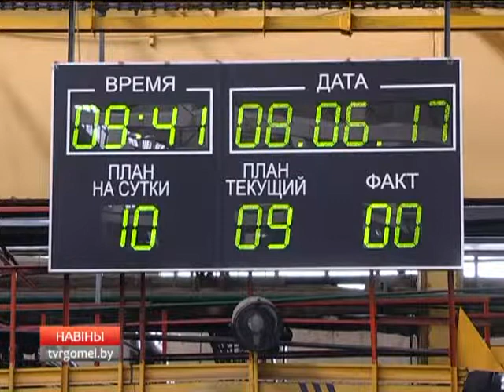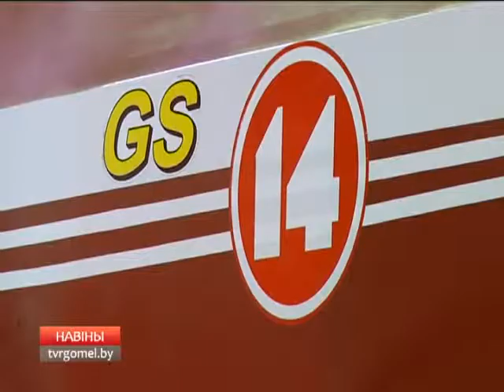Комбайны для СП